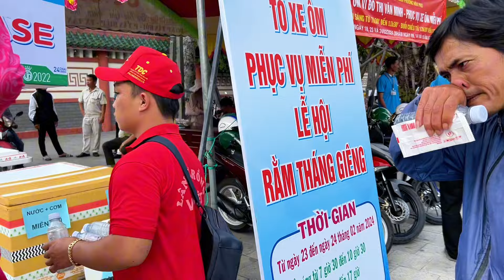"Rước Cộ Bà Thiên Hậu 2024" Đại Lễ Lớn Nhất Vùng Đông Nam Bộ? Festival Review In Vietnam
❤️ Mình tên Mười cảm ơn tất cả Quý vị khán giả đã ủng hộ kênh "Nhịp Sống Phương Nam". Like và đăng ký giúp mình nhé!
🙏 Xin trân trọng cảm ơn và kính chúc sức khỏe đến tất cả Quý vị khán giả!
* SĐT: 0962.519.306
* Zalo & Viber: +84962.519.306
© Bản quyền thuộc về kênh “Nhịp Sống Phương Nam”
© Copyright by Nhịp Sống Phương Nam  – ☛ Do not Reup